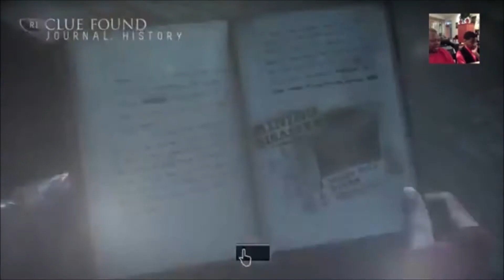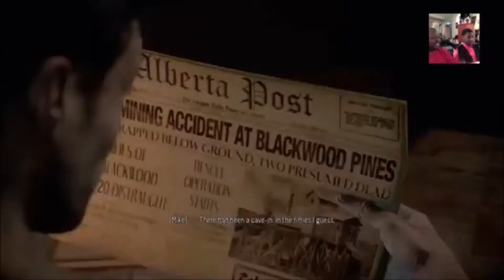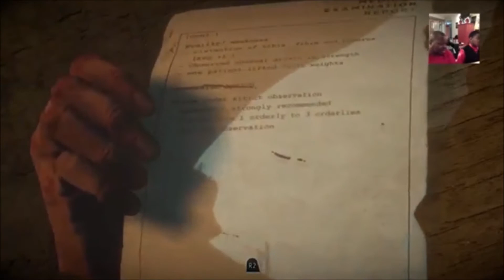Until Dawn pt.9-WENDIGO MY WAY-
Ep. 9: Shooters Gallery

Quick note I forgot to plug in the mic  (again). Thru the beginning part of this video. Which I had to edit some of the video out.B ut after Chris quick encounter with several  Wendigos. Superhero Mike is once again trying to save the day. By going back to the insane  asylum to look for Josh.